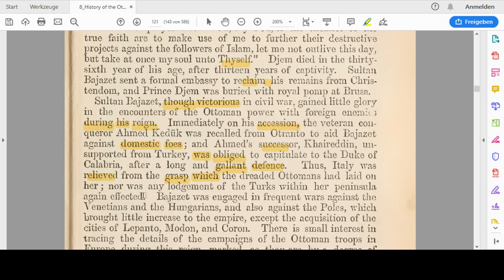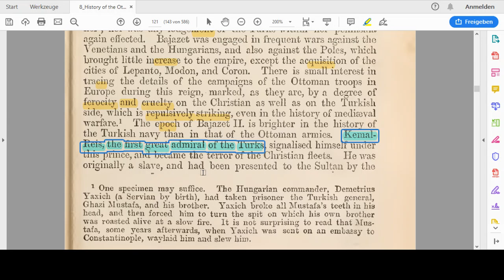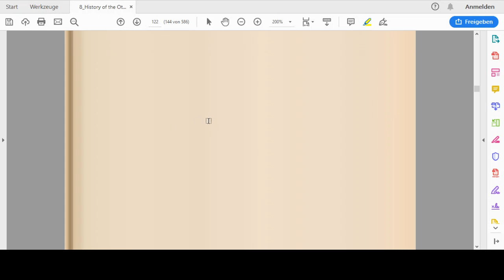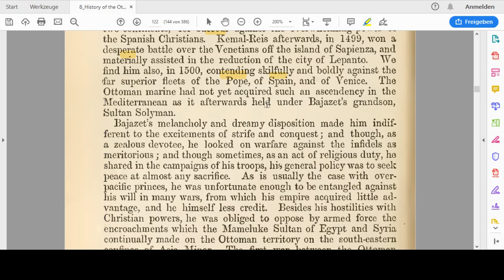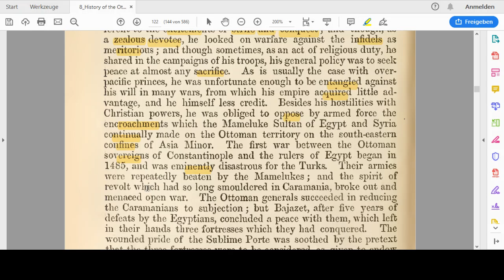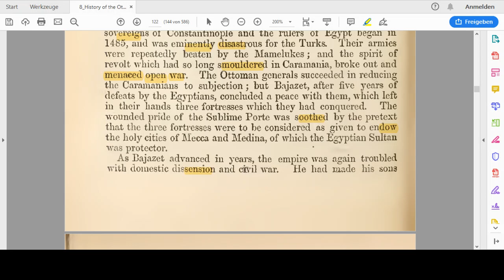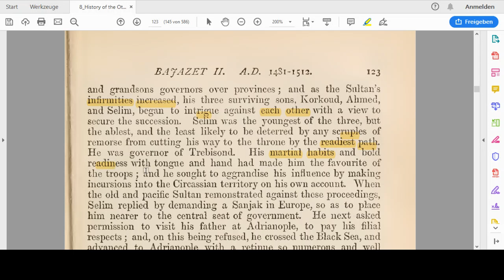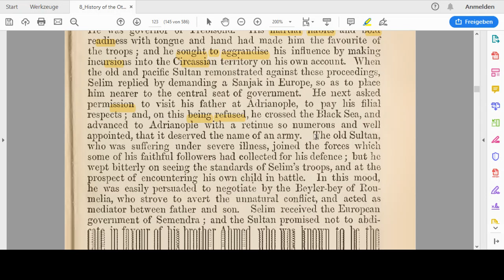38 History of the Ottoman Turks from the beginning of their empire to the present time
Okumalar